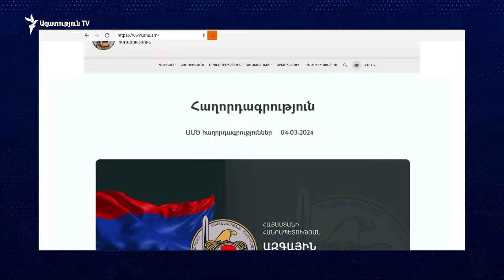ՀՀ անցած ադրբեջանցի զինծառայողն արդեն Բաքվում է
Տեղահանվածների խնդիրներով զբաղվող կազմակերպությունները, իրավապաշտպաններն ահազանգում են՝ Աշխատանքի և սոցիալական հարցերի նախարարությունում քննարկվող արցախցիների աջակցության նոր ծրագիրը շատերին վարձով տներից բառացիորեն փողոց է գցելու։ Քառասուն ու տասը հազարական դրամը չեն ստանա չափահաս արցախցիները, երեխաները կստանան, ամսական 20 հազար դրամ էլ նախատեսում են թոշակառուների ու հաշմանդամությամբ մարդկանց համար, սա՝ ըստ սոցապի քննարկման մասնակիցների։